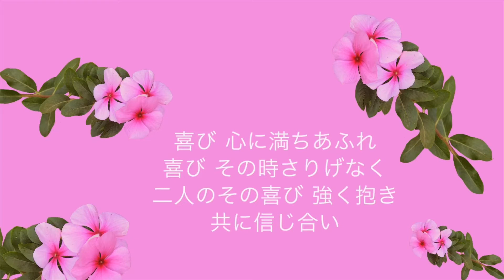Triangle Love〜「HealingLove」中村邦男作詞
中村邦男作詞による愛の三部作:トライアングルラブの第1曲「ヒーリングラブ」
歌:和泉由貴・斎藤信雄
ピアノ:堀井泉